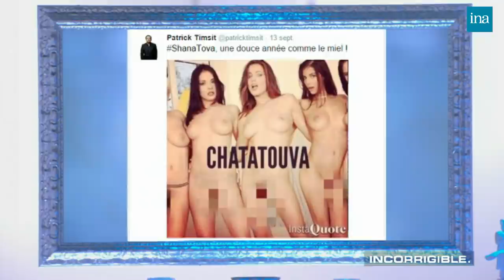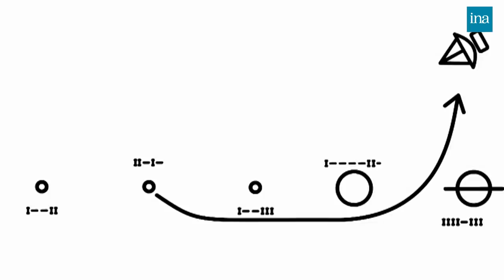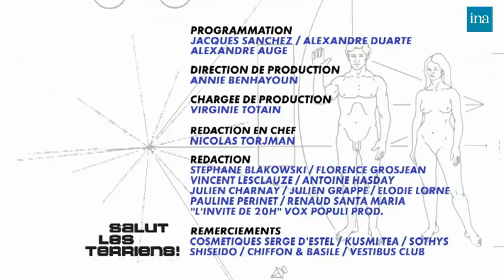Salut Les Terriens ! De Thierry Ardisson avec Manu Payet, Véronique Sanson … | INA Arditube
Thierry Ardisson reçoit Patrick Timsit, humoriste, pour son nouveau spectacle "On ne peut pas rire de tout", Manu Payet, acteur, pour son dernier film "Un début prometteur" d'Emma Luchini et Véronique Sanson, chanteuse, pour sa tournée "les années américaines". En fin d'émission, il s'entretient avec Mohed Altrad, président du groupe Altrad pour évoquer sa carrière et son ascension hors du commun.

   LE STAGIAIRE, Tom VILLA : Debrief de l'émission/ Blagues sur les invités/ Questions que Thierry ARDISSON n'a pas voulu poser.

   INTERVIEW de Patrick TIMSIT :
 -Promo/ Il fait une blague sur la trisomie : "Il ne faut pas dire mongolien, il y a un être humain derrière la grimace du clown, ça peut blesser"/ Des homosexuels se sont plaints parce qu'il ne fait pas de blagues sur leur communauté
  - INTERVIEW "Garde à vue" de Patrick TIMSIT  .

   JUSQU'ICI TOUT ALLAIT BIEN de Stéphane GUILLON : Angela MERKEL ferme les frontières/ Dominique STRAUSS-KAHN s'exile au Maroc/ L'armée égyptienne tue des touristes (imitation de François HOLLANDE)/ La police tchèque poursuit un ramoneur/ Marine LE PEN et Eric ZEMMOUR/ Patrick DEVEDJIAN/ Céline DION/ Guy BEDOS et Nadine MORANO (il l'imite).

   INTERVIEW de Véronique SANSON

  DESINTOX de BLAKO : Bachar EL-ASSAD, de pire ennemi à allié objectif.
 On rejoint le plateau : Mohed ALTRAD, chef d'entreprise et Mezri HADDAD, philosophe.
 - Thierry ARDISSON rappelle les exactions du dictateur mais il dit qu'il faut en faire un allié.
 - Mohed ALTRAD dit que la Syrie est nécessaire pour la Russie notamment pour les ports.
 - Mezri HADDAD rappelle que la famille ASSAD est laïque et que son combat de base est contre Les Frères Musulmans.
 - Les deux hommes sont d'accord pour dire qu'il faudrait s'allier avec Bachar EL-ASSAD pour détruire Daesh.
 - Pour MEZRI HADDAD, le fait d'ingérence d'autres états pour décider ou non qu'un chef d'Etat doit partir "intrinsèquement colonialiste". Il critique Bernard-Henry LEVY et son ingérence en Libye qui n'a pas marché. Il dit qu'il faut hiérarchiser les priorités et se débarrasser des islamo-fascistes d'abord.
 - Patrick TIMSIT parle du mépris de nos politiques pour la Syrie : "ce sont nos ingérences dans ces pays qui nous reviennent en pleine face".

  LE TERRIEN DU SAMEDI 20H : Mohed ALTRAD, chef d'entreprise.
 - A grandit dans une tribu de bédouins en Syrie, en plein milieu du désert dans la région de Raqqa/ Il n'a pas de date de naissance/ Son père est le chef de la tribu et il a tous les droits, il viole sa femme/ il est élevé par sa grand-mère pour devenir éleveur mais va à l'école/ Il se met au défi d'être le meilleur/ Il loue à ses camarades son vélo rouge pour s'acheter des livres et des crayons/ Il découvre les magasins et les puits.
 - Il va au lycée et a son bac/ Il choisit la physique-chimie à Montpellier en France avec une bourse de 30 euros par mois/ Il est victime du sentiment anti-algérien/ Il apprend le Français "Un repas sans fromage n'est pas un repas français"/ Sa carrière/ Il va ensuite à Abu-Dhabi et économise/ Il revient en France et crée son entreprise d'ordinateur portable/ Il devient ensuite leader mondial dans le matériel BTP/ Il écrit des livres et possède le club de rugby de Montpellier.